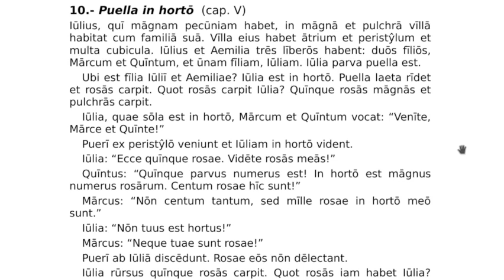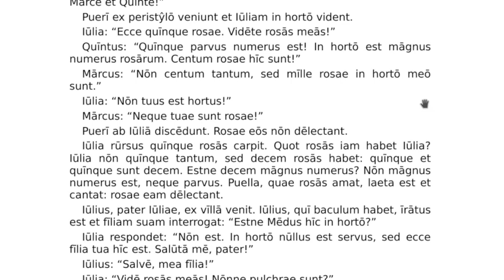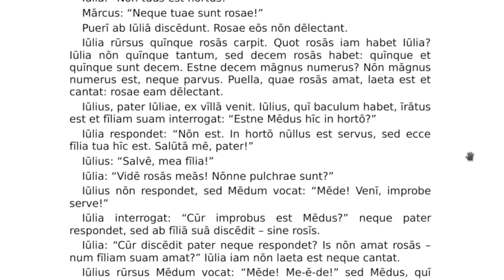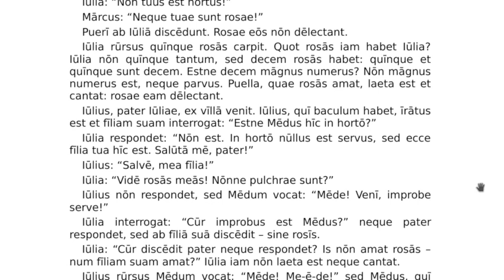LLPSI FABELLAE LATINAE 10 Puella in hortō